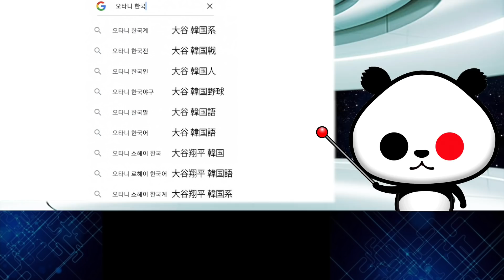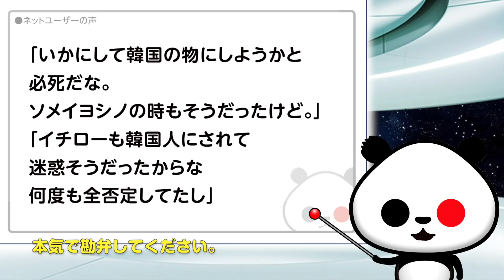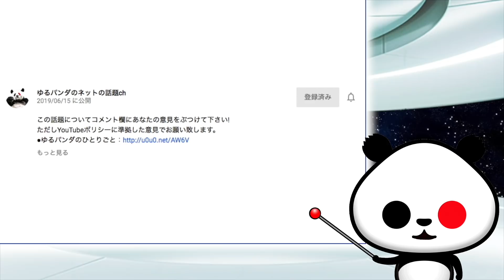韓国でGoogleに「大谷 韓国系」と入力し検索する人が急増が話題